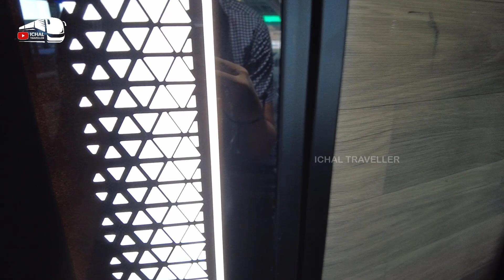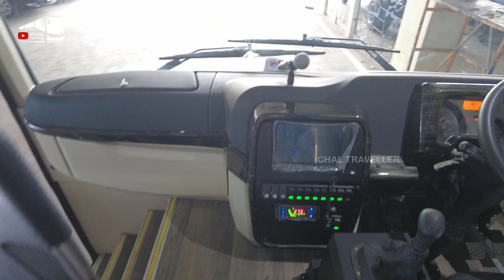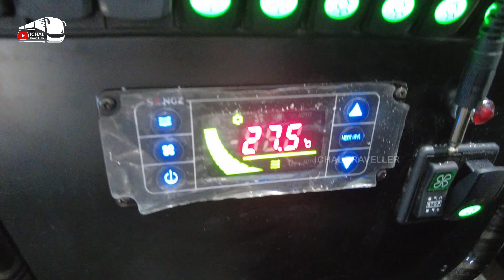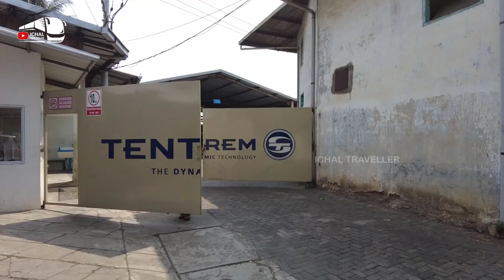RILIS BUS PARIWISATA JAKARTA AINON HOLIDAYS DARI KAROSERI TENTREM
Bus Pariwisata mewah Jakarta milik Ainon Holidays dirilis dari Karoseri Tentrem Malang.

Editing: Camtasia

SALAM PENGELANA...!!!